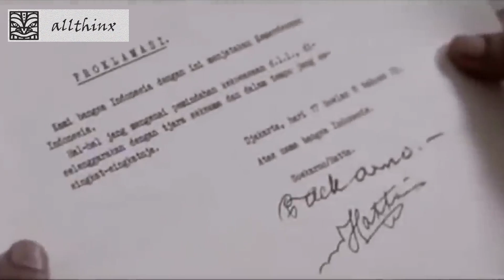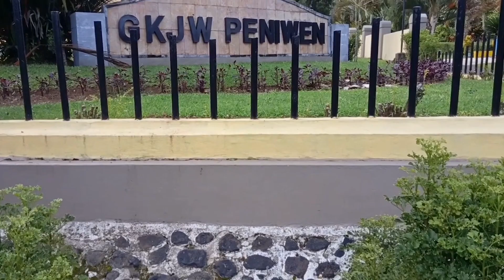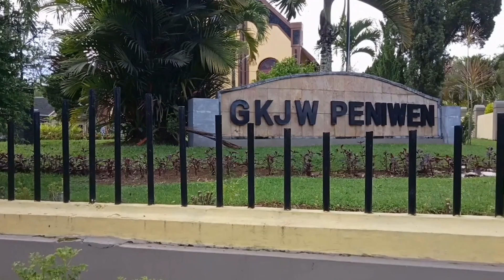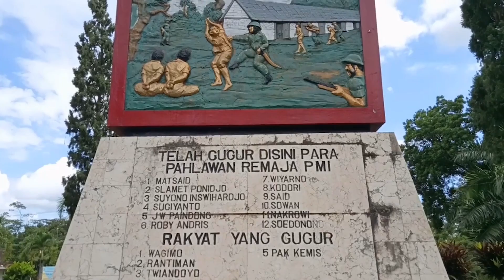Kejahatan Belanda Saat Revolusi Kemerdekaan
Selamat datang di saluran kami. Dalam video ini, kita akan memandang kembali sejarah yang kelam dan pahit: Kejahatan Perang Belanda selama Perjuangan Kemerdekaan Indonesia. Setelah Proklamasi Kemerdekaan, ketika semangat nasionalisme menyala, tragedi berdarah tak terelakkan terjadi. Dalam suasana kekacauan dan konflik, tindak kekerasan massal dan sistematis dilakukan oleh tentara Belanda.

Kami akan menjelajahi peristiwa-peristiwa bersejarah seperti pembantaian Sulawesi Selatan, kasus Rawa Gede, dan peristiwa-peristiwa lain yang menyiratkan budaya tanpa hukum di kalangan tentara Belanda. Kami juga akan membahas hasil penyelidikan kejahatan perang ini dan dampaknya terhadap proses transisi menuju kemerdekaan.

Bersama-sama, kita akan menyelami luka-luka sejarah ini dan mencoba memahami mengapa hal ini terjadi. Jika Anda tertarik untuk memahami lebih dalam tentang peristiwa-peristiwa yang menghantui masa lalu Indonesia, jangan ragu untuk menonton video ini. Jangan lupa untuk meninggalkan komentar Anda di bawah dan berbagi pemikiran Anda tentang topik ini. Terima kasih telah bergabung dengan kami.